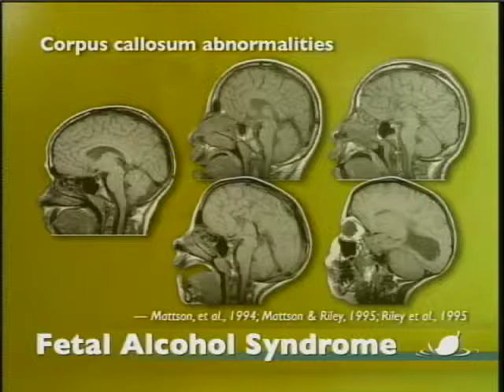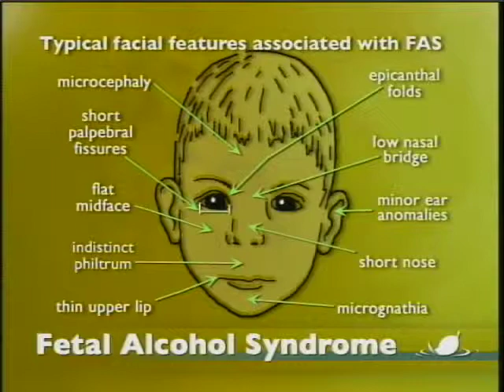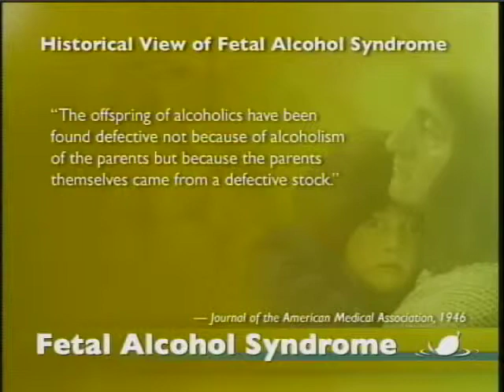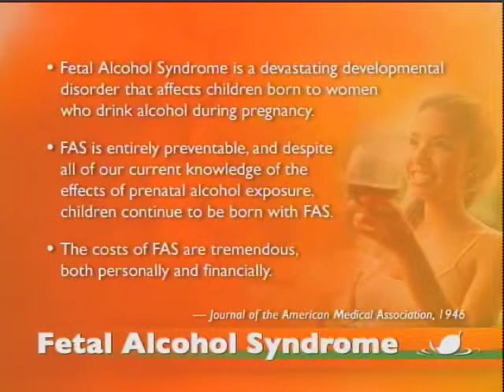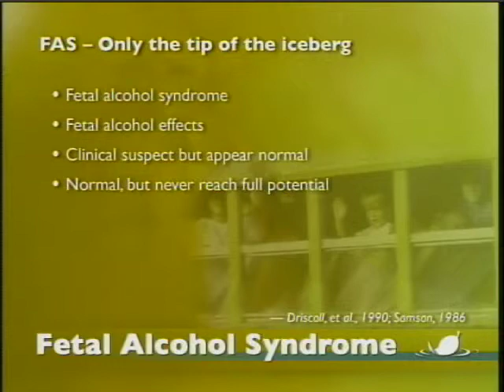Health Vision: Fetal Alcohol: Part One (Part 2)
Health Vision: Fetal Alcohol: Part One

Join host Jackie Wolf, Associate Professor of the History of Medicine in the Department of Social Medicine at Ohio University -  and Peggy Proudfoot McGuire MSW, Ph.D., Instructor/Coordinator of the Title 4E Child Welfare University Partnership Program and Fetal Alcohol educator, in the first of a two-part discussion on Fetal Alcohol.